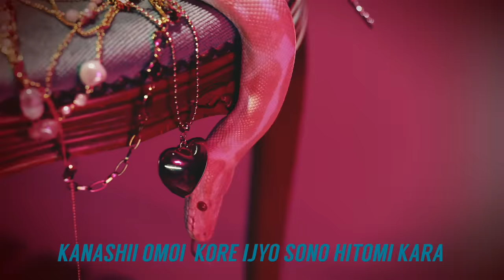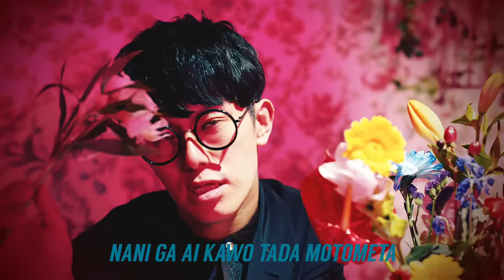BLUE ENCOUNT 『バッドパラドックス』Music Video【日本テレビ系土曜ドラマ「ボイス 110緊急指令室」主題歌】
“Bad Paradox” (Theme song of NTV Saturday drama “Voice: Emergency Control Room 110”)

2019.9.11リリースSingle「バッドパラドックス」
（日本テレビ系土曜ドラマ「ボイス 110緊急指令室」主題歌）

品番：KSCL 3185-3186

-CD-
1. バッドパラドックス
2. ギブス

-DVD-
2019年6月21日に東京中野サンプラザホールにて行われた‹HALL TOUR 2019 apartment of SICK(S)›のライブパフォーマンスとツアードキュメンタリーを収録
1. PREDATOR
2. ハウリングダイバー
3. VS
4. もっと光を
5. アンコール
6. Making of HALL TOUR 2019 apartment of  SICK(S)

‹通常盤›
価格：￥1,111（税抜）
品番：KSCL 3187

-CD-
1. バッドパラドックス
2. VS（ HALL TOUR 2019 apartment of SICK(S)＠中野サンプラザ06.21）
3. もっと光を（ HALL TOUR 2019 apartment of SICK(S)＠中野サンプラザ06.21）

LINE公式アカウント：@blueencount
Instagramアカウント：@blueencount_0fficial